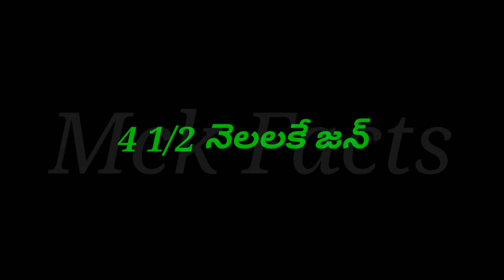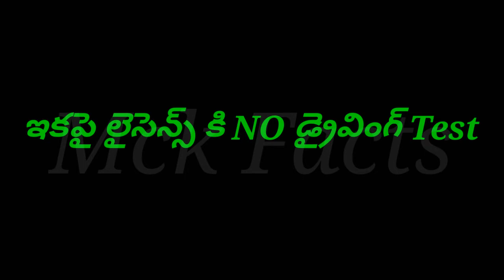A baby born only in 4 1/2 months | No driving test for driving licence | motor vehicles | Mck Facts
This channel purpose is interesting and unknown facts telling to you our videos.. Fashion,indian,travel,residence,other countries news,scince,technology,education etc this type of facts news in this channel.